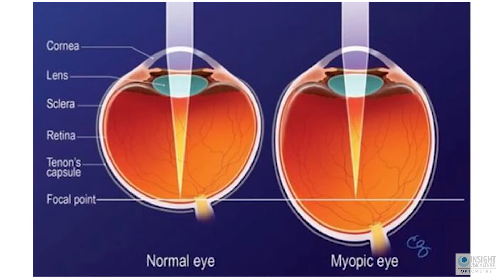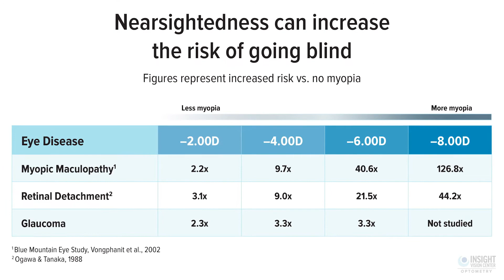What To Expect During Your Myopia Management Consultation!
Your child has just been diagnosed with Myopia. What are you going to do?

Your child's myopia is common throughout the United States. In fact, 1 in 3 U.S children are myopic. Here at Insight Vision Center Optometry, one of our main missions is to help treat children's myopia!  We are happy to partner with you in treating your child's myopia, so that they love the way they see.

In this video, we explain to you on what you should expect during your myopia management consultation.

Insight Vision Center Optometry offers a full range of optometry services for both children and adults.  We offer vision therapy, myopia management, specialty contact lenses, and primary eye care services. We serve the Orange County region of Southern California.

►Located at:

3151 Airway Ave Ste M3
Costa Mesa, CA
92626